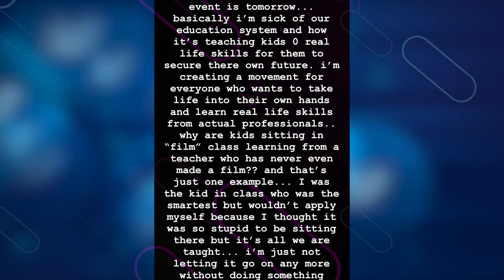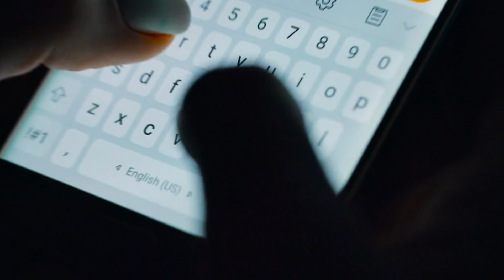Is Jake Paul's 'Financial Freedom' Course WORTH IT?!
Hello there, and welcome to Act&Invest! Most people in life strive to earn money and gain financial freedom. And now, social media personality and professional boxer Jake Paul has released a course on how you can get started in attaining financial freedom.